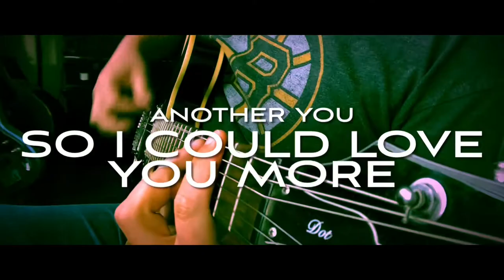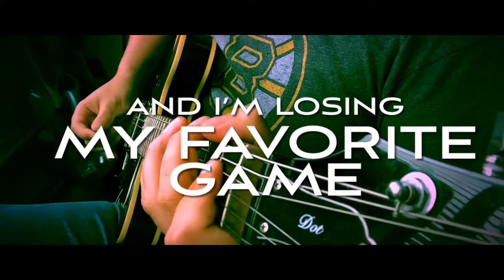Basement- My Favorite Game Cover